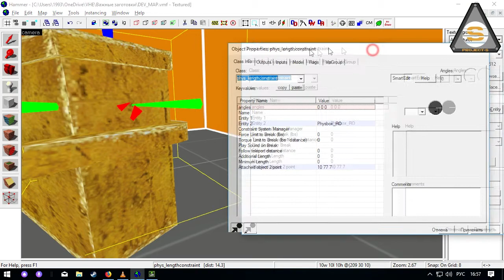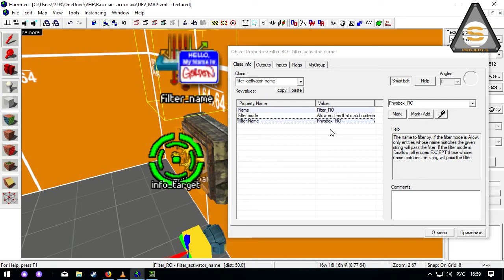Valve Hammer - Simple Power Socket (Простейшай розетка)